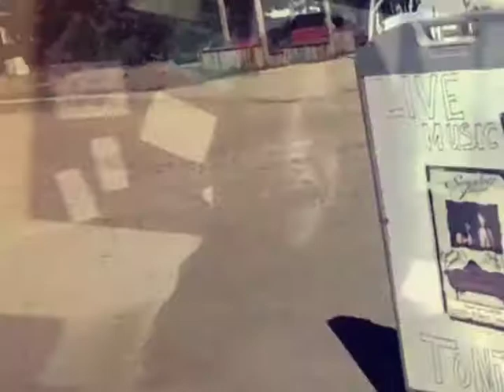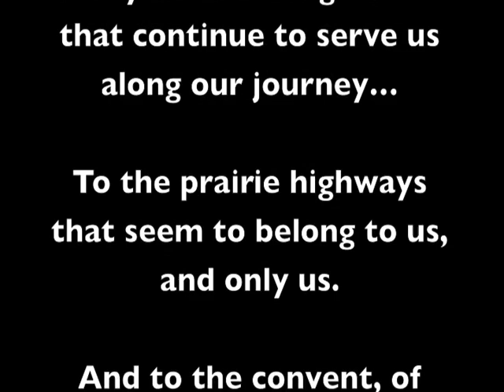Scarlett Jane Fonda in Val Marie!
Scarlett Jane plays in Val Marie, SK!